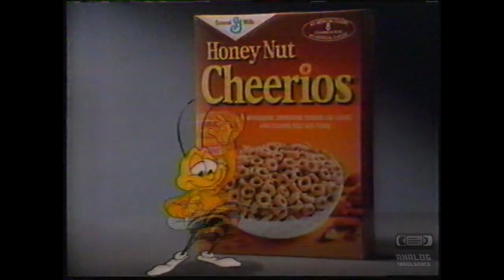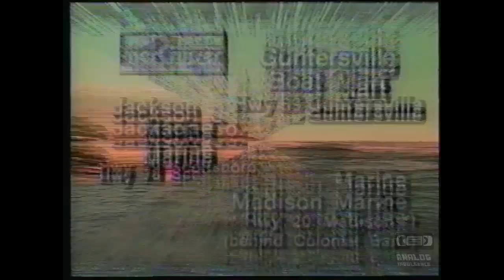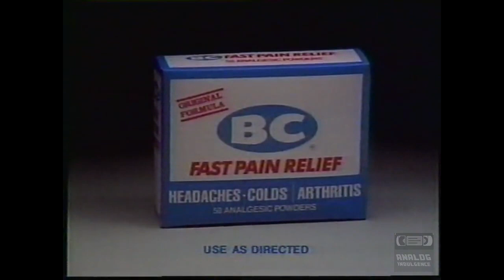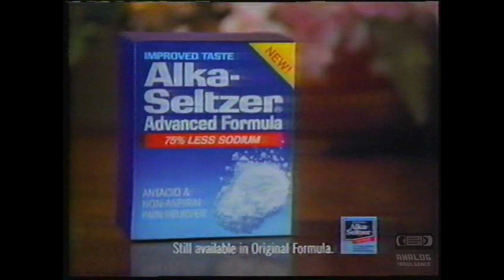Fox - Television Commercial Block (1990) WZDX 54 Huntsville Alabama - 4